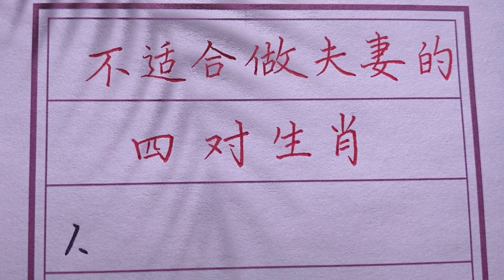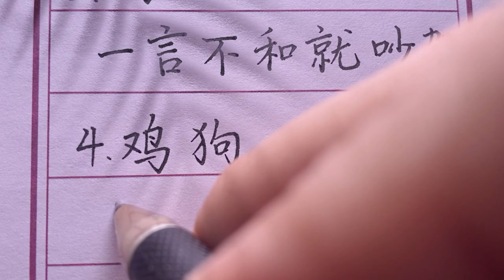這四對生肖做夫妻，可能不太幸福！【書法/手寫/中國書法/硬筆書法/鋼筆寫字】